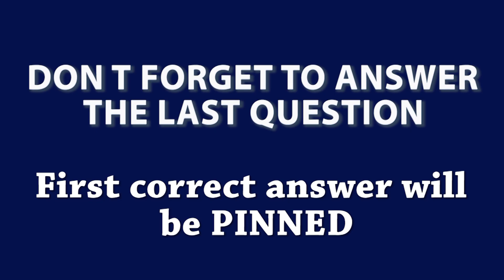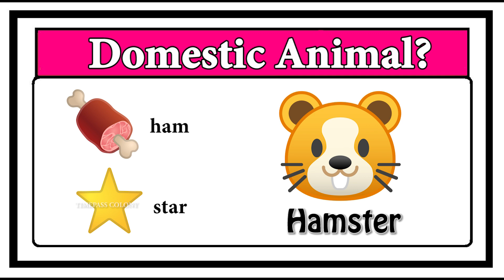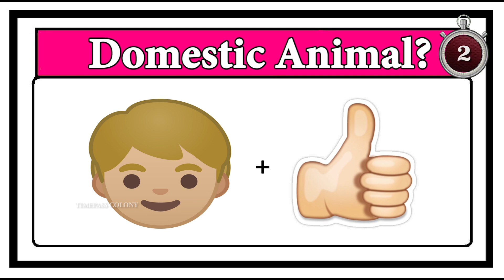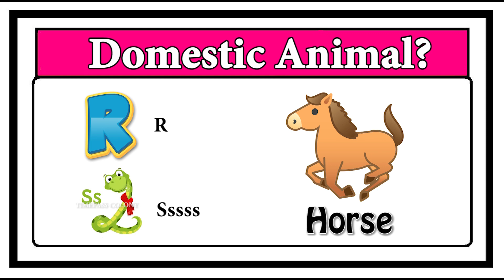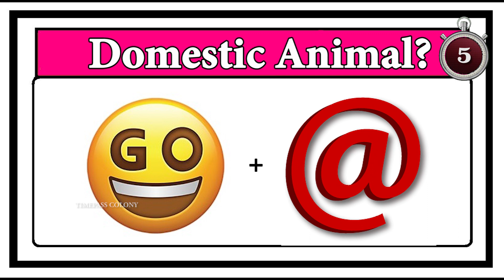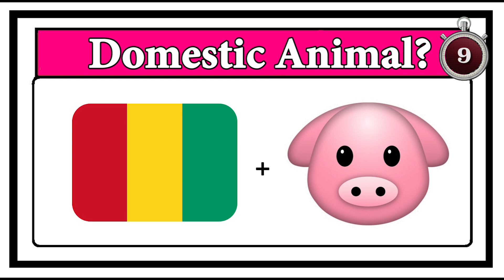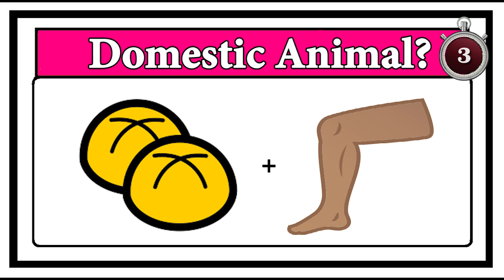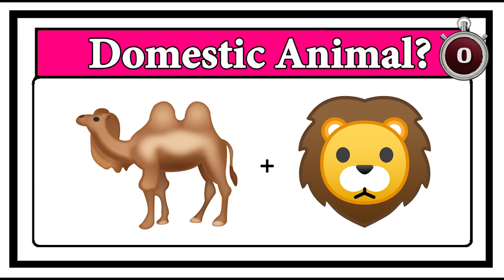Guess the Domestic Animal 2 | Timepass Colony